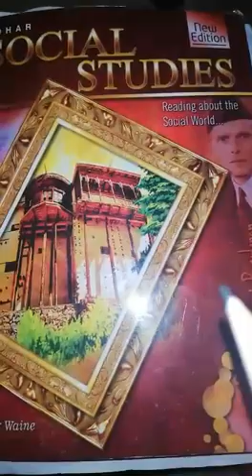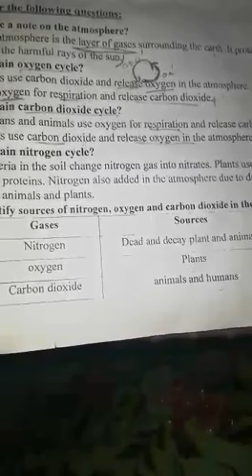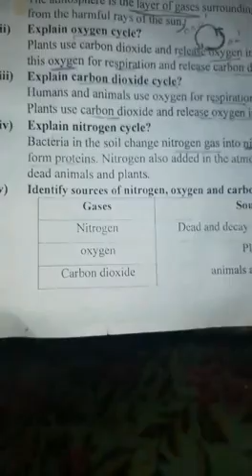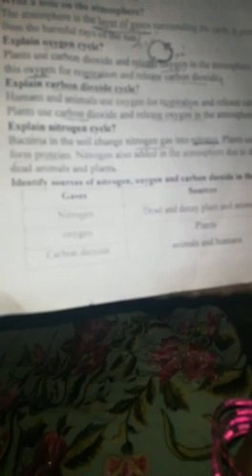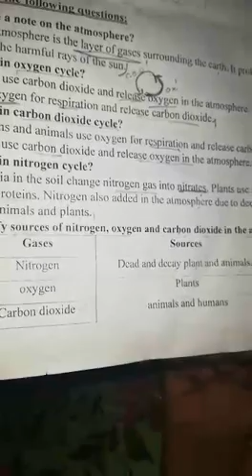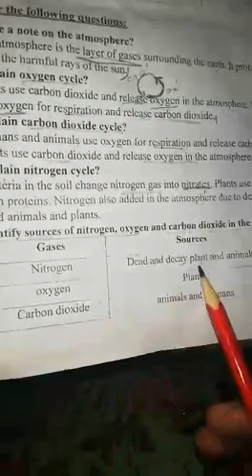Class 3 unit 2 ..last 3 Q's of exercise